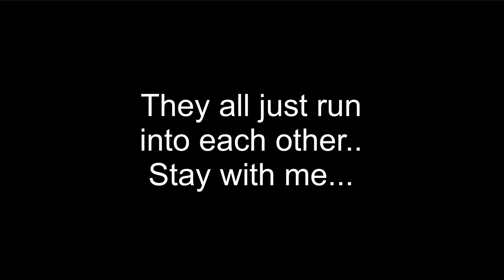What is a Mule? Archie shows us his undermine! - SHEEP SHEARING 2020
In this one I finish off a couple more sheds and explain what a mule ewe is. One of the most common breeds in the UK.

Archie shows us how to do the undermine after people asked me to do a video on it.

Thanks.

ABOUT ME

I’m 30 years old and I’m a sheep farmer from Ayrshire in South West Scotland. That’s why I have such a strong accent!! I was born and raised in sheep with my dad being a shepherd on an Ayrshire farm.

At 18 I went away from farming to work in the city (something I still do) and at 23 (2013) I decided I wanted to do something for some extra money so I went on a sheep shearing course. The hardest thing I’ll ever do was learning to shear sheep.

I shore whilst on my holidays from work for 2 years and then, in 2015, my dad died so I decided to get my own sheep so I could keep my hand in. From there it escalated quickly from my first 4 sheep in my mum’s garden to now running around 600 ewes.

I shear over 10,000 sheep a season in UK and I also travel to Norway for shearing in March and September.

A few years ago I bought myself a sheep scanner and have been building up my run since then so I have a good income stream in summer and winter.

Razor Cordless Sheep Shears
Go Pro Hero 7
Memory card
External Mic
Camera mount